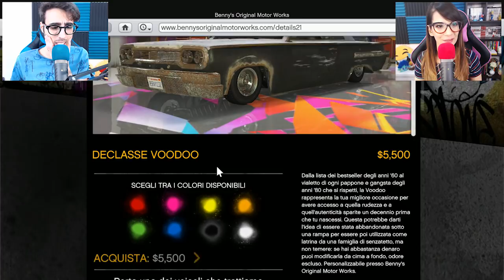Gta 5 ITA - Pimp My Car - Chi è il MECCANICO MIGLIORE??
Nuovo video di Gta 5 ITA, in questo video vi proponiamo un nuovo format dove io e Phere ci sfideremo nel personalizzare con stile due auto uguali identiche!! Ovviamente sarete voi tramite il sondaggio a decidere il vincitore!